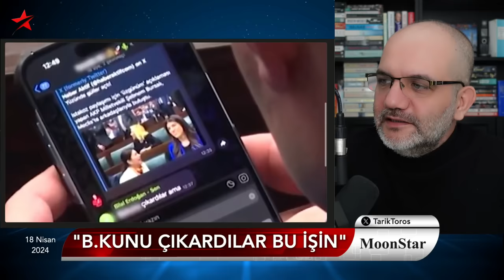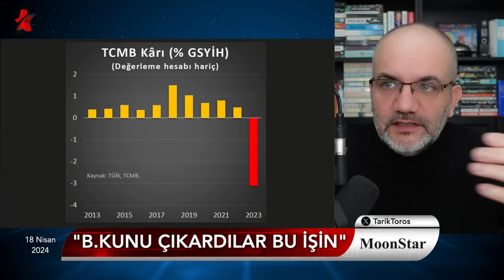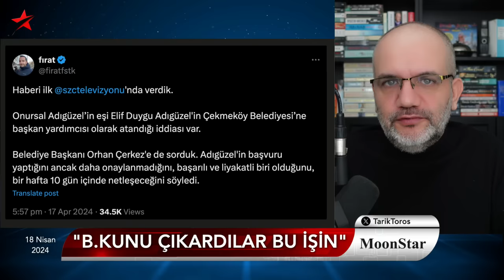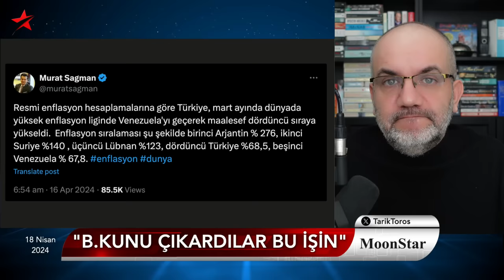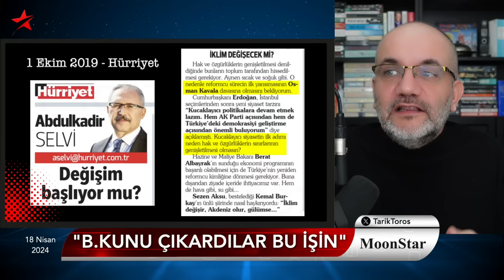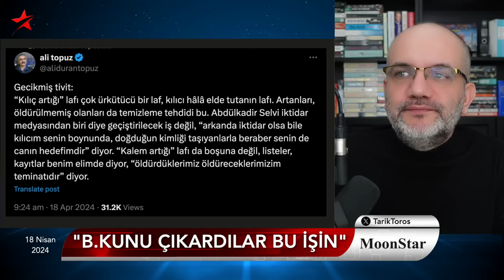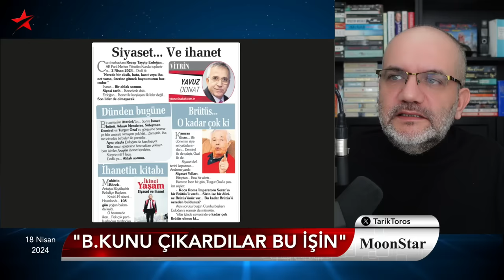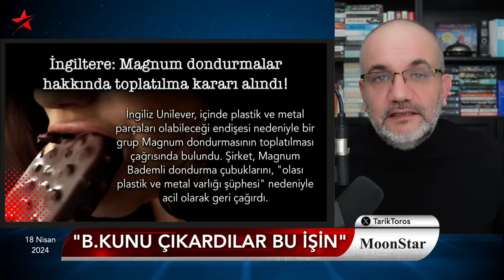AKP'de Erdoğan sonrası hesaplar: Bir veliahtı olacak mı..? | Tarık Toros | Manşet | 18 Nisan 2024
18 Nisan 2024

• AKP'ye genel başkan atar mı?
• "Gölgesine basmaktan çekinen isimler ihanet içinde"
• "Eskiye dönüş tartışmaları kapandı"
• Sancaktepe'yi aratmayan CHP'li belediye binaları
• Saraylar, özel jetler ve kamuda tasarruf yalanı..
• "Yer yoktu, ölüm döşeğinde bile sedye üzerindeydi"
• "Kılıç artığı" ne demektir?
• Taşra fotoğrafı şehir baskısında değişti